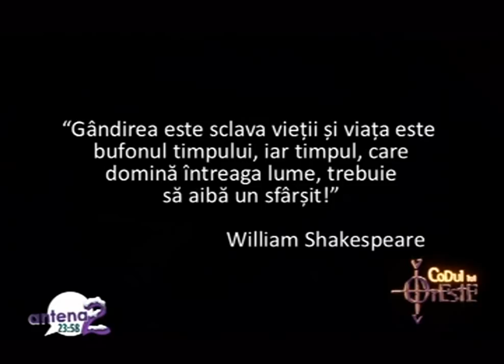codul lui oreste - 24 dec.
© Antena 2

" Amintiri din Viitor "

invitat : Dragoș Dumitriu